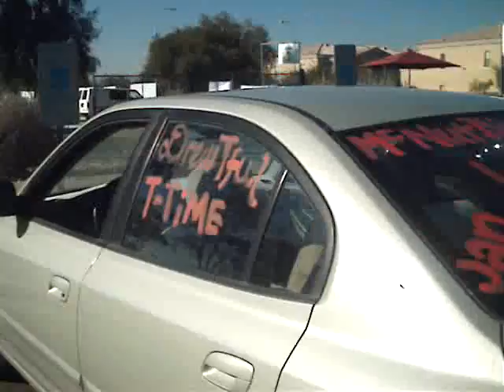Phooson 2008 Varsity Fanclub Promoting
Our group with Betsy, Mark, Grace and Patrick. Waiting around to start promoting.